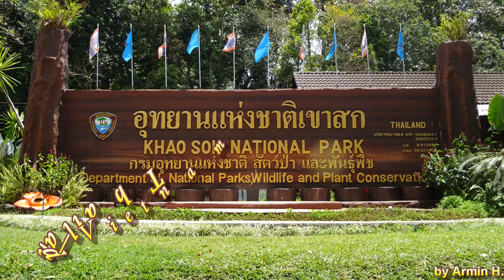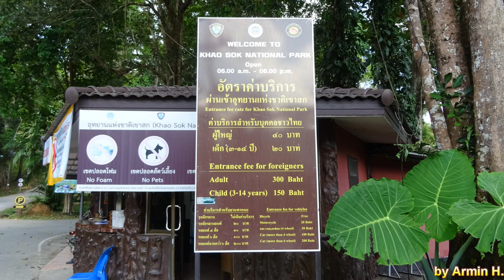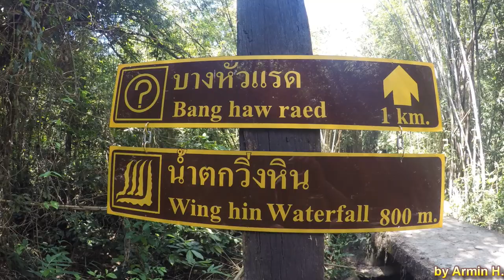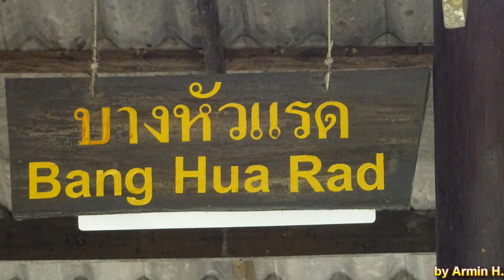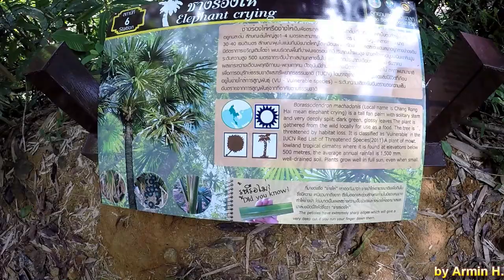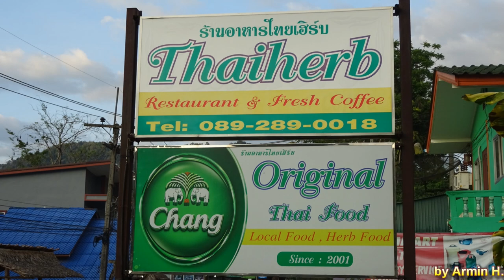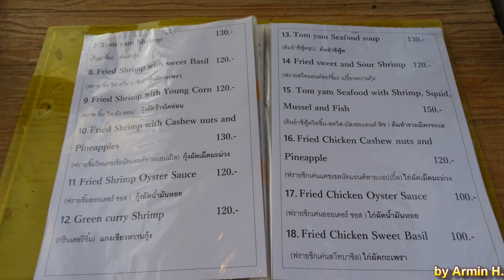Vlog #14 Thailand Vietnam 2018 👢 Wandern im Khao Sok Nationalpark 👢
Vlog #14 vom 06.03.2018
Einen Tag wandern im Khao Sok Nationalpark. War ganz interessant aber es fehlte irgendwie das Highlight. Einen Elefanten in freier Wildbahn zu sehen wäre sicherlich ein Abneteuer gewesen. Meistens sind sie Nachtaktiv, wenn der Park geschlossen ist, laut einem Guide. Auf alle Fälle war es ein schöner Zeitvertreib das belohnt wurde mit einem sehr guten Essen. :-)

Meine Ausrüstung:
GoPro Hero 4 silver
Sony DSC-HX60
Samsung J5 2016
Software: Cyberlink Power Director 16

Viel Spaß !!!
Freue mich über jeden Kommentar. Genauso über likes und Abos.